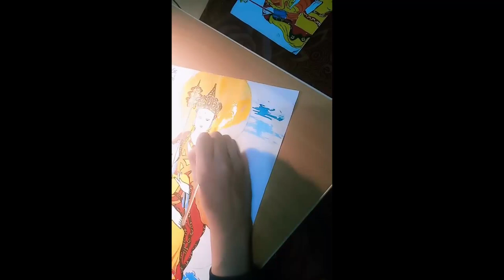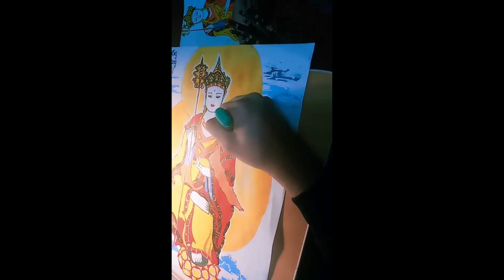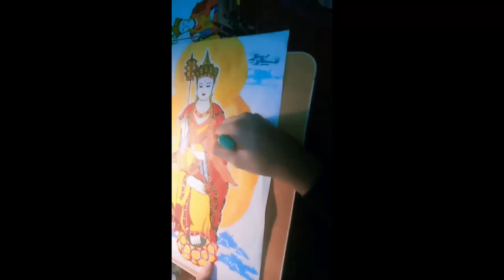Vẽ Tranh Địa Tạng Bồ Tát Lần 1 | Lưu Thanh Trúc | Cộng Đồng Địa Tạng Bồ Tát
1. Ghi âm toàn bộ Kinh Địa Tạng Bổn Nguyện (file mp3)
2. Chọn 1 phẩm quay video (file mp4)
3. Trước mỗi phẩm ghi thêm “Tham gia Cộng Đồng Địa Tạng Bồ Tát”
4. Đồng ý cho kênh đăng video.